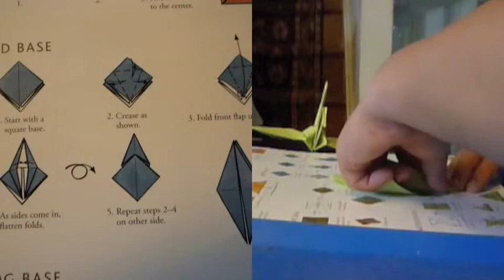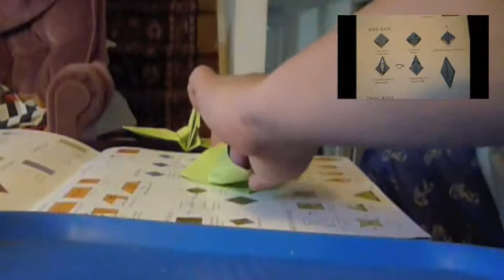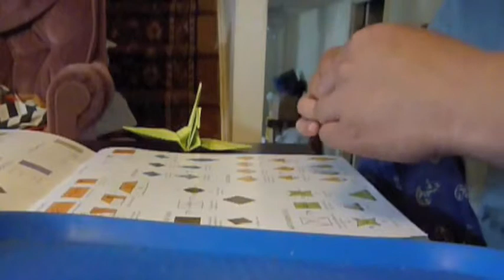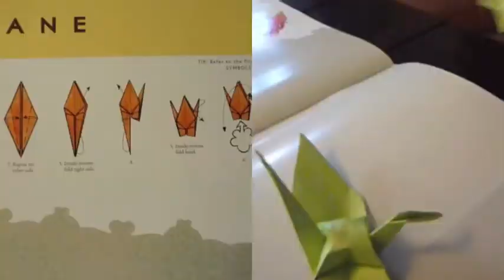crane, god bless newtown, connecticut, sandy hook